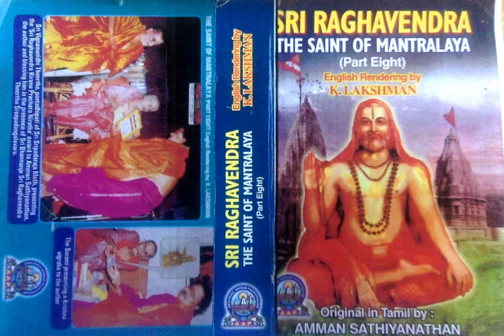Sri Raghavendra The Saint of Mantralaya (Part 8) - When There Are Ways For Everything, Why Distress?